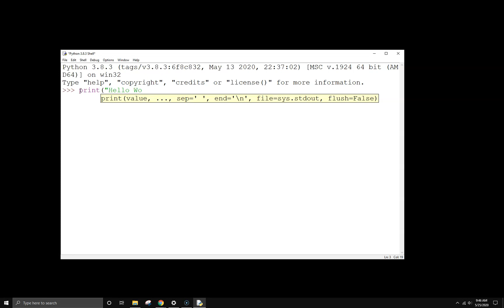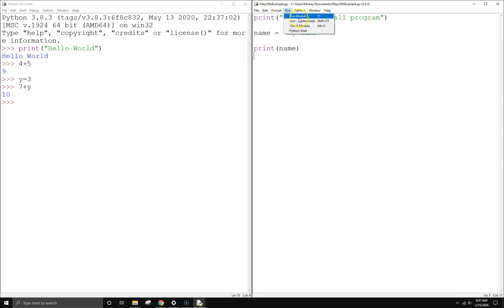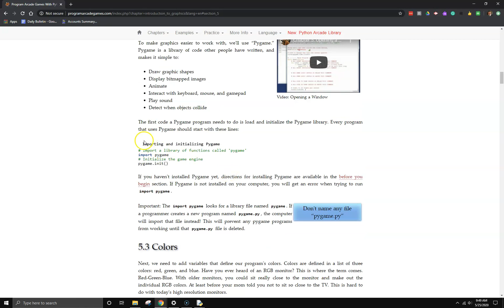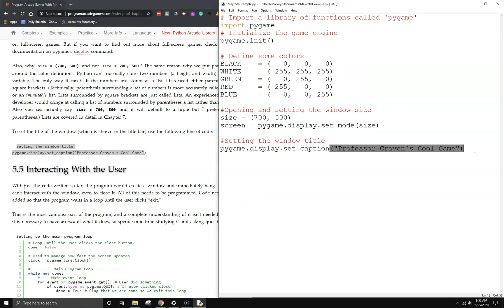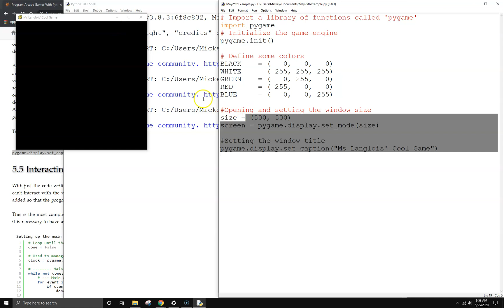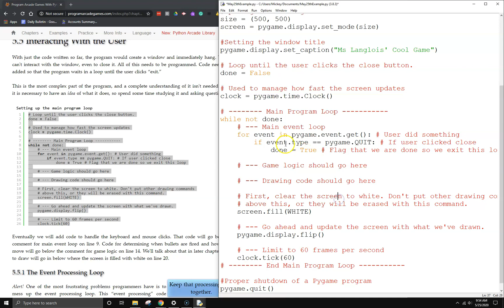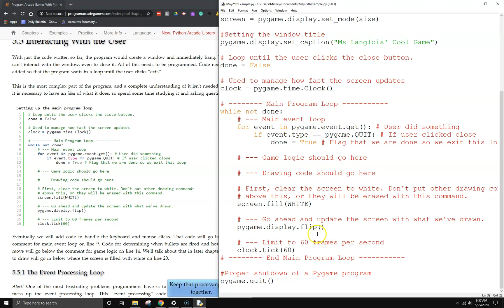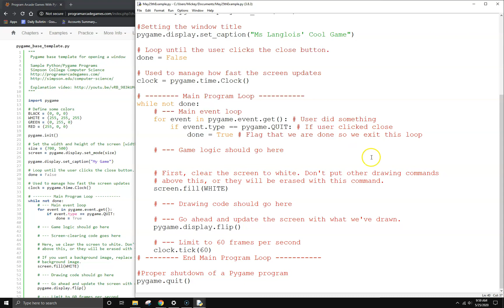Using IDLE and Starting PyGame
How to build a base PyGame File using IDLE